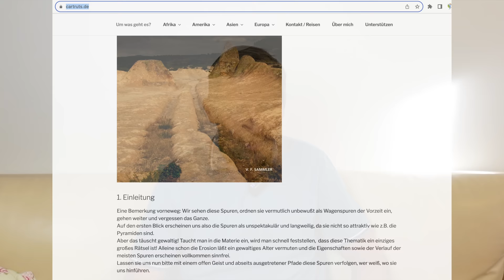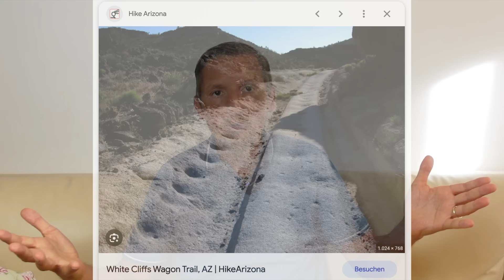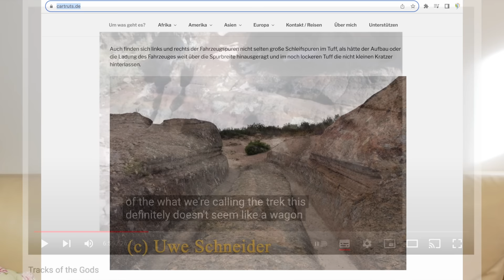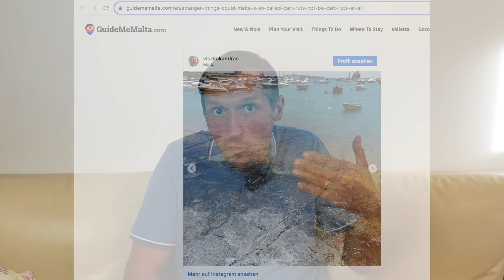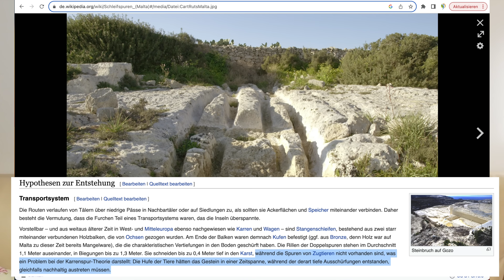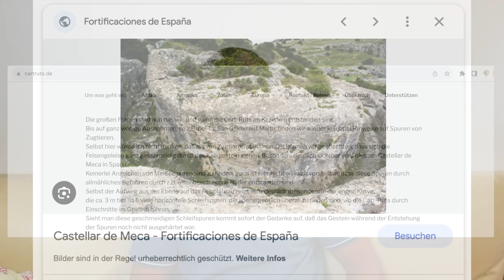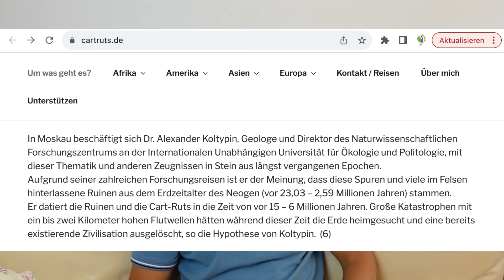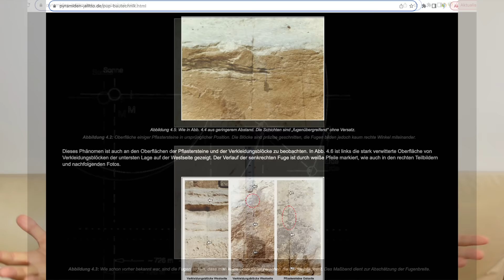Zeugen des letzten RESETS? 🤔 (Cart Ruts auf Malta)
Überall auf der Welt gibt es mysteriöse Stein-Spuren, die mangels einer besseren Erklärung bisher einfach als "Wagenspuren" deklariert wurden. Diese Spuren enden jedoch an Abhängen und Tälern oder führen über weite Strecken sogar durch´s offene Meer. Sie sind ein archäologisches Rätsel der besonderen Art, das erstaunlicherweise kaum jemandem bekannt ist: die sog. "Cart Ruts".